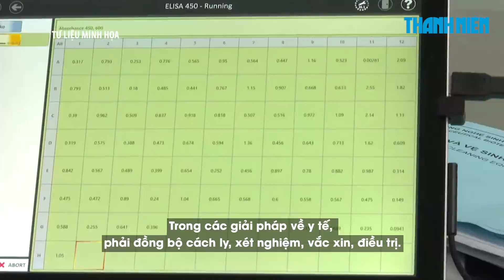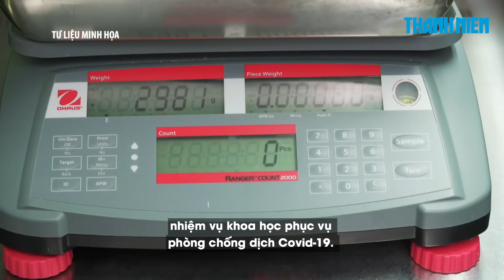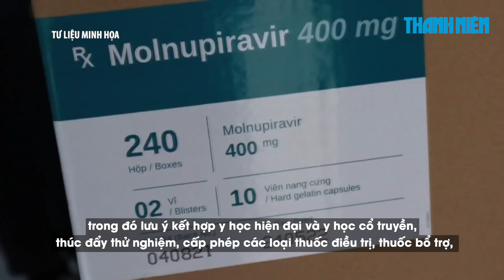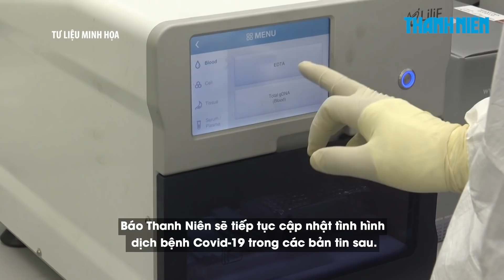Năm 2022, Việt Nam có ít nhất một nhà máy vắc xin Covid-19, có thể xuất khẩu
Theo báo cáo của Bộ Y tế, dự kiến đầu năm 2022 sẽ có ít nhất một nhà máy sản xuất vắc xin Covid-19 đi vào hoạt động, đáp ứng yêu cầu trong nước và có thể xuất khẩu.

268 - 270 Nguyễn Đình Chiểu, Phường Võ Thị Sáu, Q.3, TP HCM